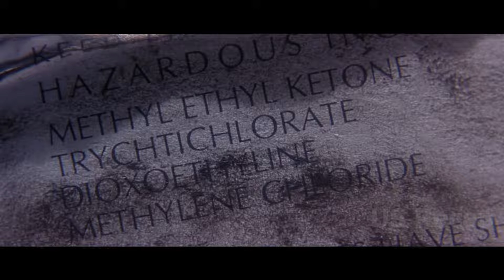A firefighter started killing politicians one by one after they orchestrated the loss of firefigh...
Title: Backdraft (1991)
Kurt Russell as Stephen McCaffrey, William Baldwin as Brian McCaffrey, Robert De Niro as Donald Rimgale, Donald Sutherland as Ronald Bartel, Jennifer Jason Leigh as Jennifer Vaitkus, Scott Glenn as John Adcox, Rebecca De Mornay as Helen McCaffrey, Jason Gedrick as Tim Krizminski, J.T. Walsh as Martin Swayzak, Tony Mockus Sr. as Chief John Fitzgerald, Cedric Young as Grindle, Juan Ramírez as Ray Santos, Kevin Casey as Nightengale, Jack McGee as Schmidt, Mark Wheeler as Pengelly, Richard Lexsee as Washington, Beep Iams as Sean McCaffrey.

A firefighter started killing politicians one by one after they orchestrated the loss of firefighters' jobs.